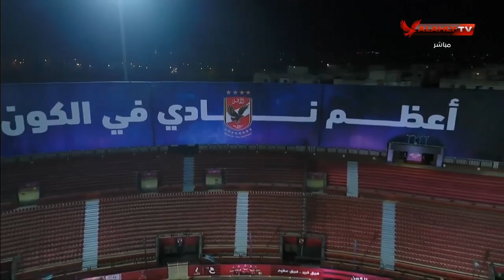الأهلي يحتفل بافتتاح ملعب الأهلي ـ WE ستاد السلام | الاحتفالية كاملة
احتفالية افتتاح ستاد الأهلي / We  - السلام